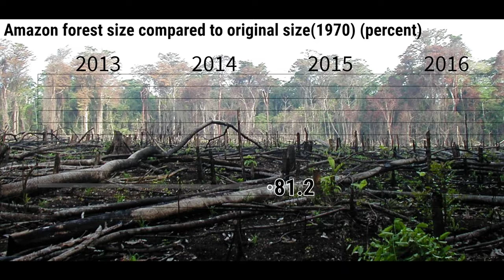La forêt amazonienne comparée à sa taille d'origine (pourcent) 1970-2018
La forêt amazonienne comparé à sa taille d'origine (pourcent) 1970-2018